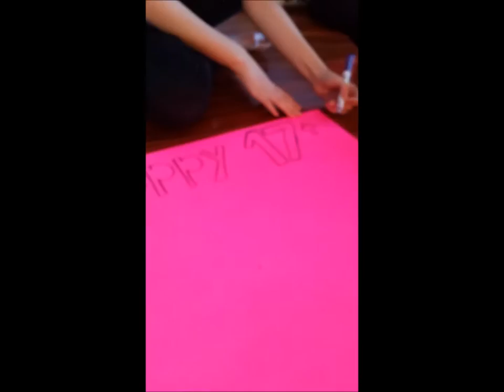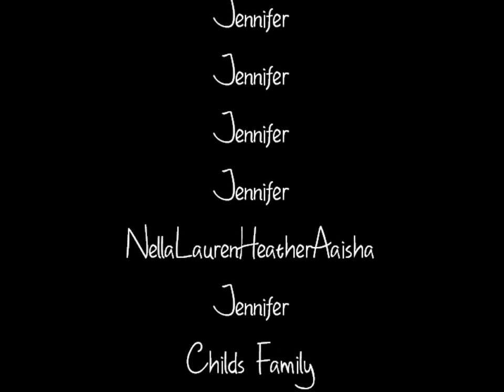Happy 17th Birthday Hyacinth ♥ (Surprise Edition)